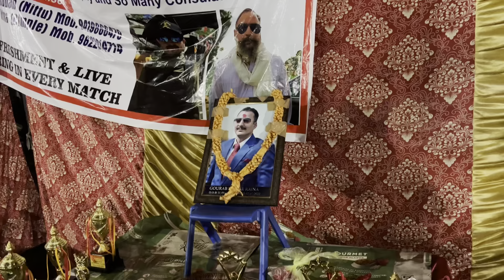garma garmi ground ma 🥵😤